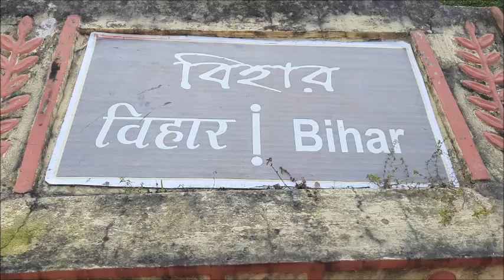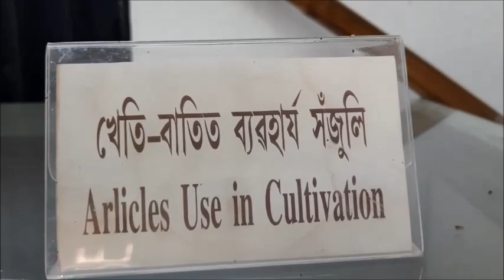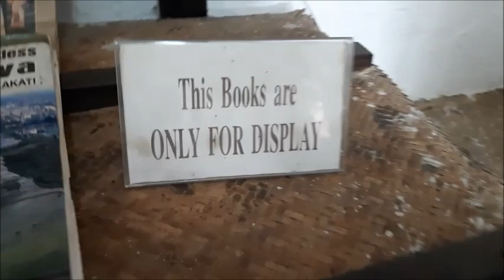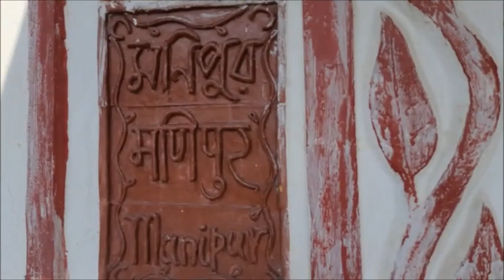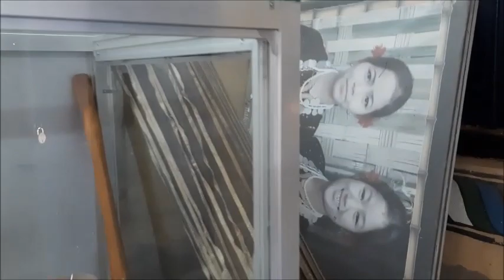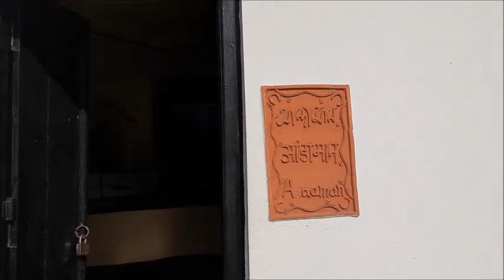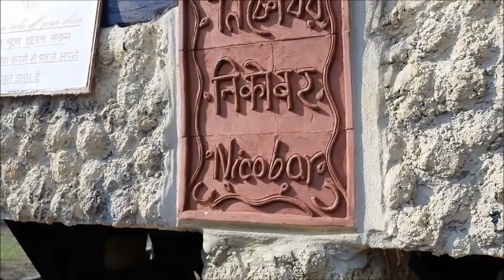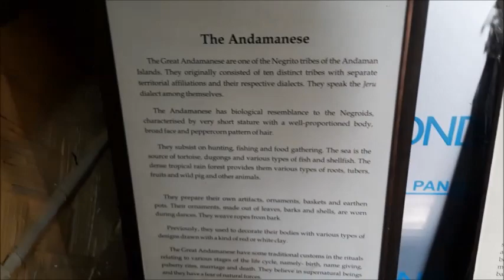Srijani Shilpagram land of art & Culture|Srijani Shilpagram Shantiniketan|Srijoni Silpogram Bolpur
The entire trip to Srijani Shilpagram takes about 2 hours. Creation Shilpagram has a visit time of 9:30 AM - 5:00 PM on all days of the week The entrance fee to the place is 20 rupees per person.
Srijani Shilpagram is a place of great cultural importance and a must visit for every person who lives in a hut and is looking for a glimpse of real rural Indian life using his craft to sustain daily life.

Srijani Shilpagram was started in 2008 as a government initiative to promote tourism in the area. These include states such as West Bengal, Orissa, Bihar, Sikkim and the Seven Sisters of the Northeast, and even the Andaman and Nicobar Islands.